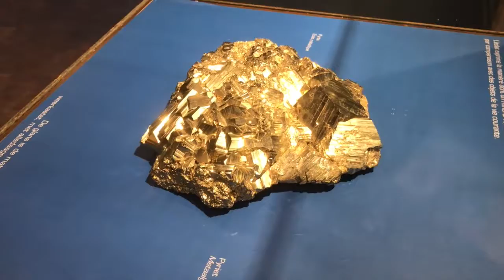*Vlog* Belgian Museum of Natural Sciences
Welcome to my first real vlog! I really hope you like it. Just do it.